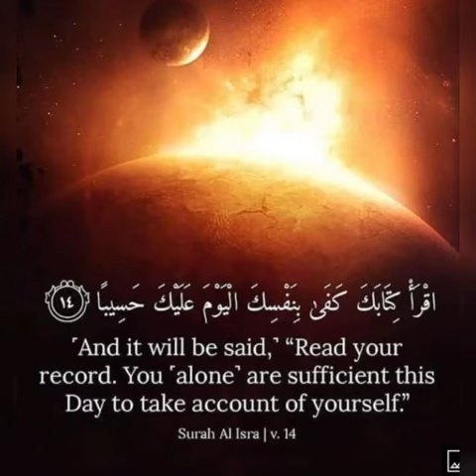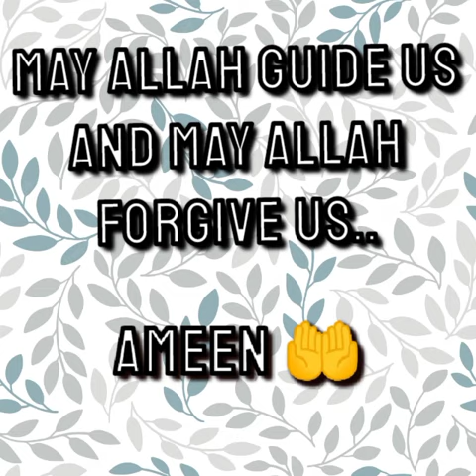Social Media usage